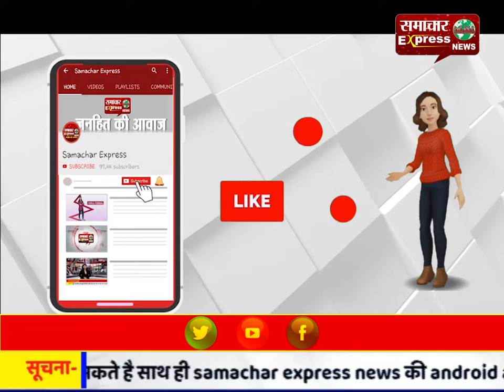हरदोई : नशेड़ी भाई ने बड़े भाई की भाला घोंपकर की हत्या